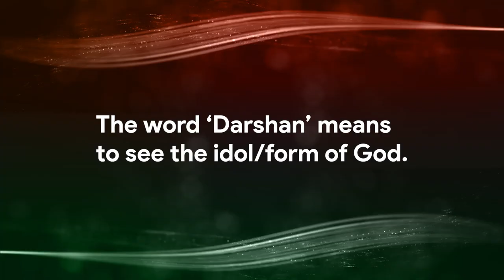Mini Lesson - Performing Darshan